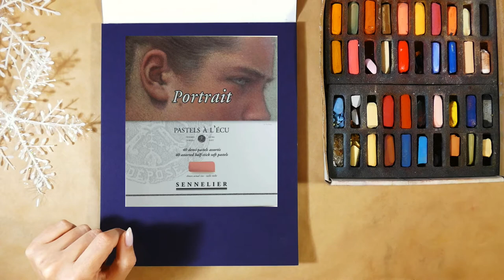РИСУЕМ ПАСТЕЛЬЮ Sennelier ЗА 4800 РУБ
Волшебный новогодний сюжет пастелью Sennelier.